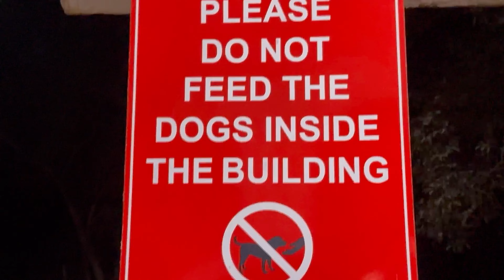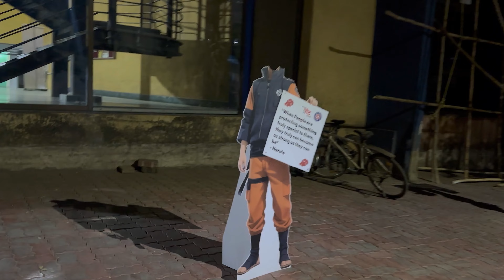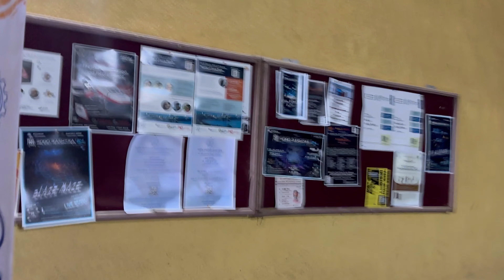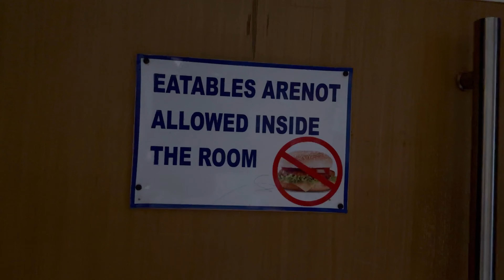LECTURE HALL TOUR | IIT BOMBAY